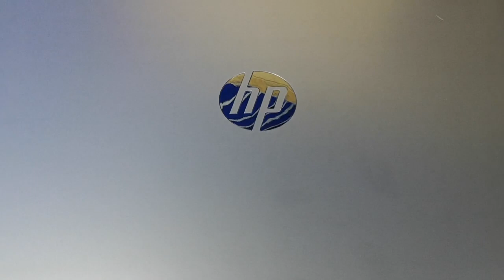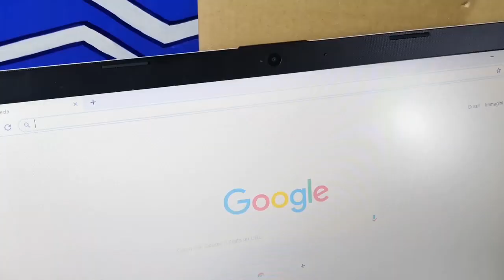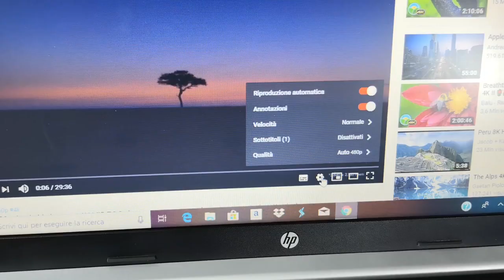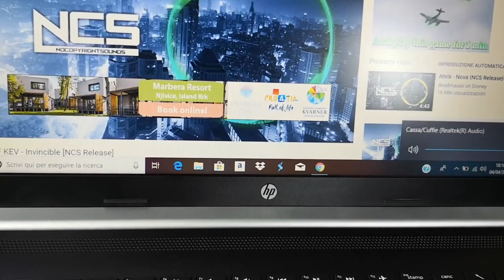Notebook HP 15 da0132nl Cpu i7 SSD 512 recensione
Lo trovi qui --) recensione Notebook HP 15 da0132nl scheda tecnica laptop HP 15 da0132nl caratteristiche tecniche computer HP 15 da0132nl parere Notebook HP 15 da0132nl che scheda grafica